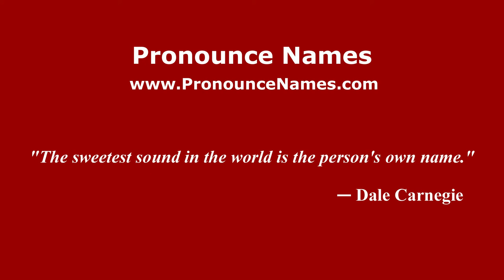How to pronounce Damien Valero (French/France) - PronounceNames.com